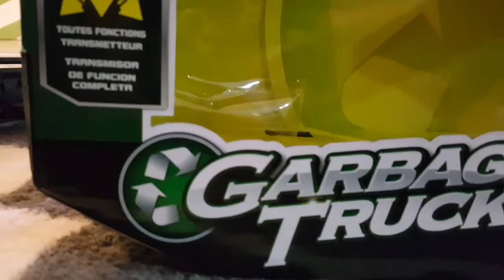RC Garbage truck from NKOK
Tj maxx had these on sale for $15. Bruder trucks are his fave but he will settle for any truck